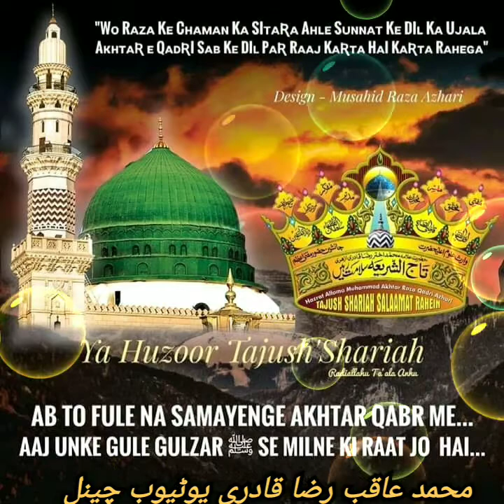Kalaam e Tajushsharia voice Hassan Tahsini